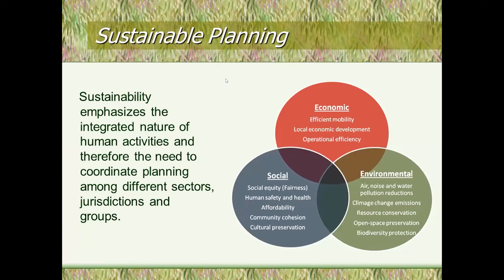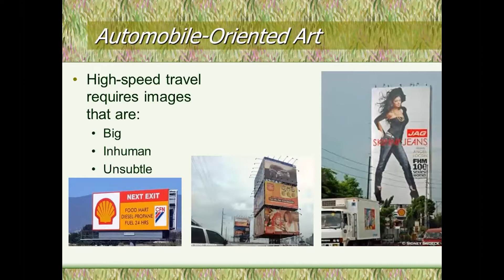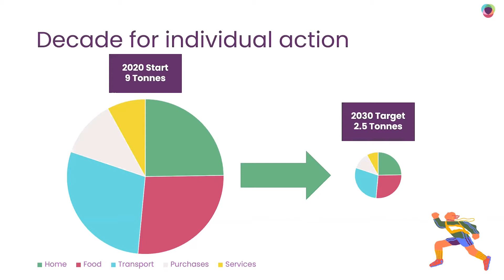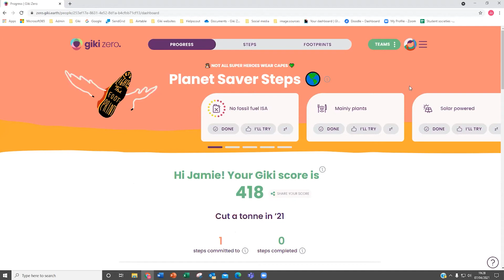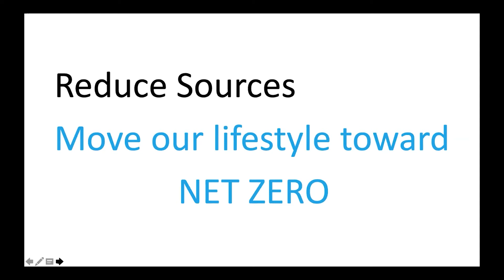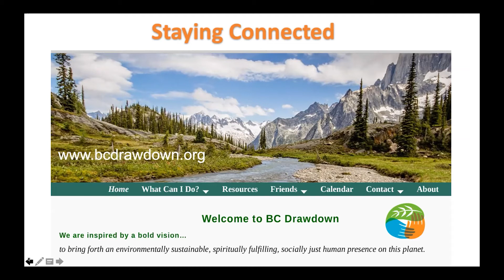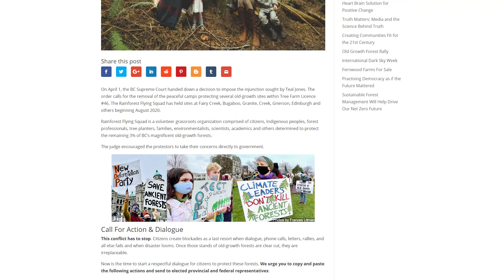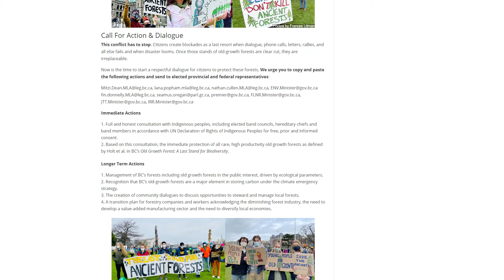Energy, Housing & Transportation Matters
What specific actions can we all take to lower our carbon footprint and save money? We explore answers to this question and many others. Learn practicable and achievable actions that can move us along the road to carbon neutrality.

Jo Hand, co-founder of Giki Social Enterprise – creators of digital products to help people live sustainably, is joined by Dr. Tim O’Riordan, Emeritus Professor of Environmental Sciences at the University of East Anglia, Norwich, UK, and President of the Norfolk Association of Local Councils, connecting all 722 Parish Councils in Norfolk encouraging citizens to reduce their individual carbon footprints by ‘Save a Tonne in ’21’.

Jo Hand demonstrates the Giki carbon tracking site and how actions such as changing your diet to more plant based foods; eliminating one of your family cars; improving your home insulation, can be measured to get you to saving a tonne in ’21. She will also show how corporations are using a special version of the site to move towards carbon neutrality by 2050.

Todd Litman, founder and executive director of the Victoria Transport Policy Institute, an independent research organization dedicated to developing innovative solutions to transport problems, demonstrates how integrated policies, such as smart city planning, can conveniently bring people to their destinations virtually carbon free. His research is used worldwide in transport planning and policy analysis.

Sandi Goldie and Jim Bronson are educators working with hundreds of people to implement specific projects which will reduce their carbon footprints. They are enthusiastic Drawdown facilitators who walk their talk. They share their personal experience with a new co-housing project they are involved with. To learn more about their Drawdown courses, please visit BCDrawdown.org, plus watch the TEDx video Creatively United collaboratively produced with them this past year.